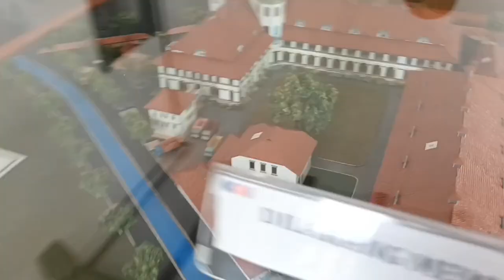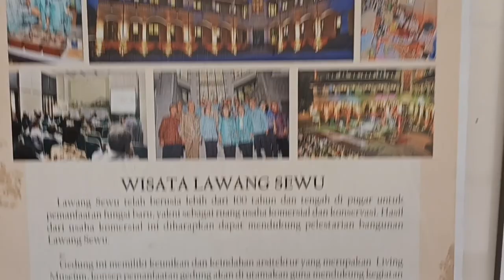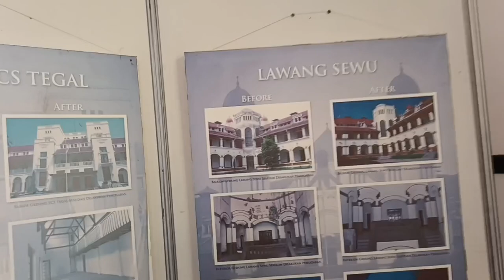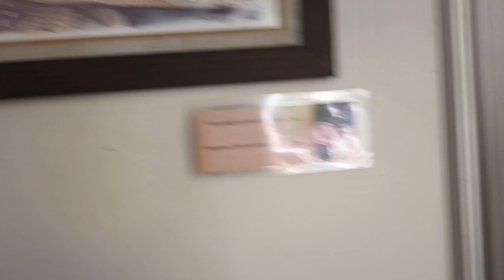Wisata Lawang Sewu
Wsata lawang sewu ada di kota Semarang jawa tengah, tempat ini banyak menyimpan banyak sejarah jaman dulu. Lawang Sewu atau bisa juga diartikan seribu pintu sangat menarik utk dikunjungi, tiket masuk utk dewasa Rp 20.000,- dan utk anak anak Rp 10.000,-